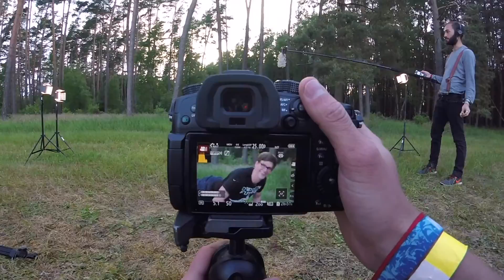Neelix @ Psychedelic Circus 2017